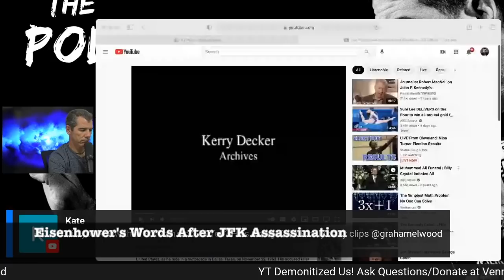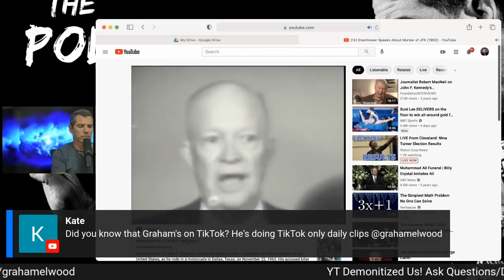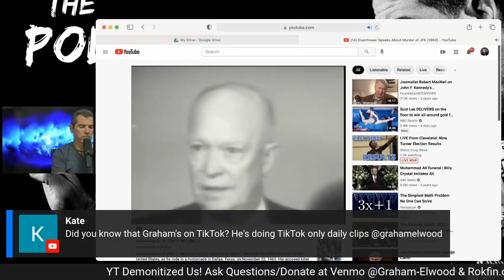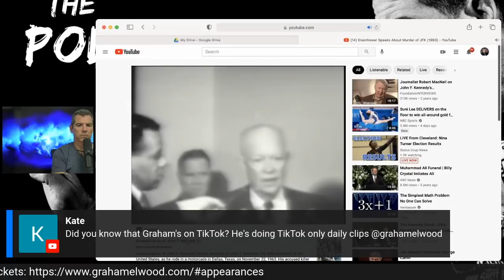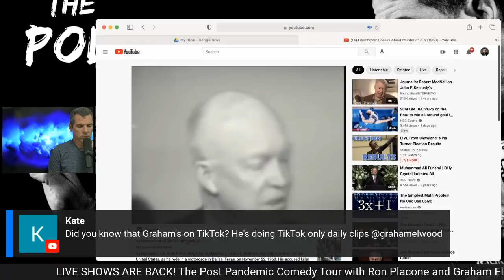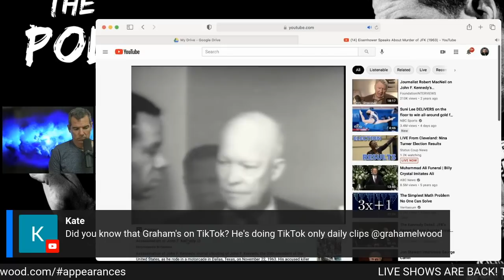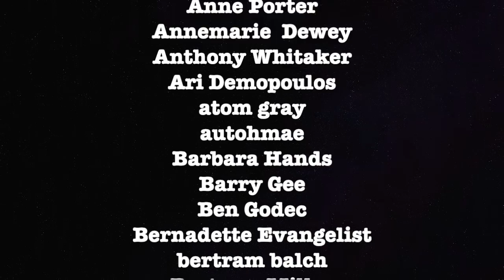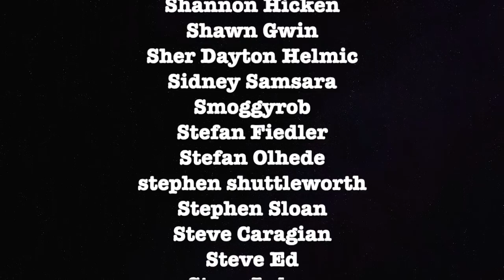Eisenhower's Words After JFK Assassination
Graham shows a rarely viewed interview the day of JFK’s killing.

Crypto -
Bitcoin Wallet: qzx00qv3cz8xur9ujyewgda3hnc03perpqp2rz7043
ETH Wallet: 0xD970059f6c57B4f707E778Ba19d6586039b0BD0F
BTC Wallet: 3BWaUfZ3M57KaoWVpxpbKmMEyy9Ybw8vQV